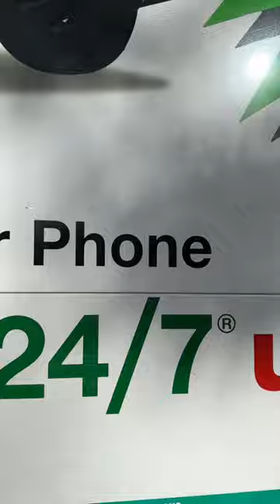Ultimate challenge: living in a Uhaul for 30 days!🚚🔥Day 2 of 30! Part 1/2